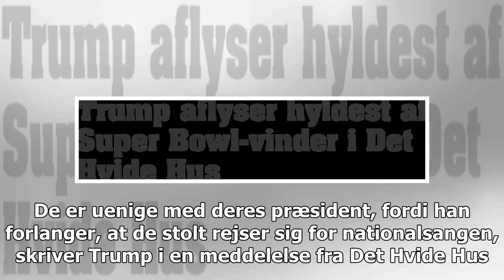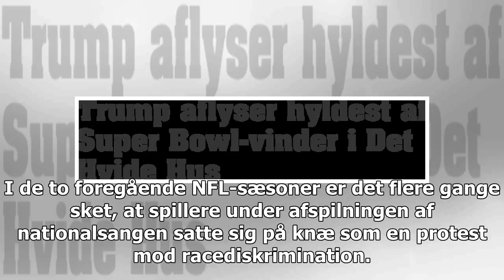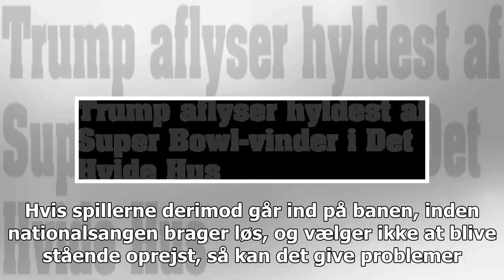Trump aflyser hyldest af Super Bowl-vinder i Det Hvide Hus